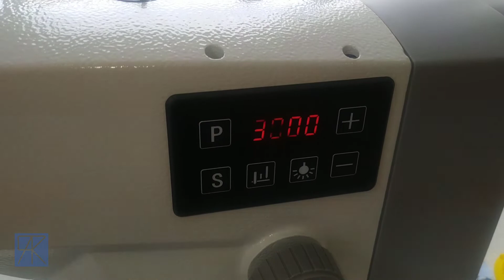Секреты и особенности замены масла на промышленной прямострочке.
Видео будет на примере одноигольной прямострочной швейной машине GEMSY GEM 8802 E, но принцип подходит ко всем промышленным машинам, у которых есть картер с маслом.
В видео будет наглядно показан процесс заливки/замены масла ОТ и ДО! Включая особенности заливки, регулировки подачи масла.
Также сделаю акцент на том, что и для чего нужно знать при самостоятельной замене/заливке/настройке подачи масла.
Поскольку это будет первый запуск новой машины - то будет показан процесс заливки масла и регулировка подачи масла с проверкой маслосистемы.
По ходу видео буду делится секретами и фишками)))

Тайминг видео:
00:00 - первый запуск GEMSY GEM 8802 E или для каких машин подойдёт?
00:40 - зачем нужен магнитик и куда его прицепить, как использовать?
02:08 - метки для заливки масла - сколько заливать? а можно меньше или больше?
02:54 - можно доливать масло или только менять?
03:15 - когда менять или доливать масло? на что обращать внимание?
03:39 - как происходит замена или как самим заменить?
04:40 - как и чем регулировать подачу масла? на что обращать внимание?
05:51 - практика. заливка масла
06:30 - САМЫЙ ГЛАВНЫЙ СЕКРЕТ родного комплектного масла и первой заливки!
08:46 - практика. регулировка подачи масла
09:14 - первая точка отсчёта - фонтанчик!
10:01 - как происходит регулировка подачи масла? на что и как обращать внимание?
13:01 - еще несколько полезных моментов и напоминаний
14:02 - заключение. секреты и лайфхаки

Поблагодарить меня можно и таким образом, помимо просмотра и комментов - по ссылке